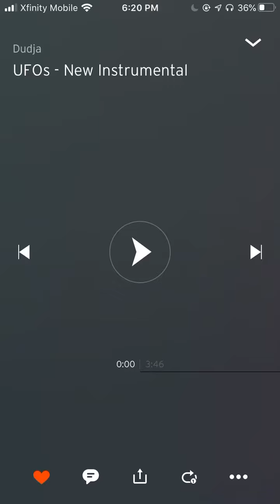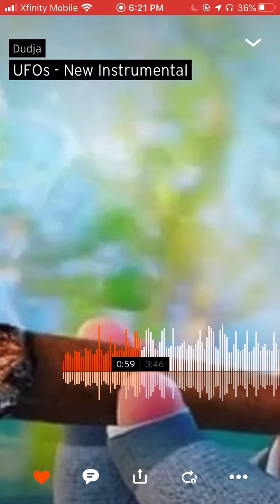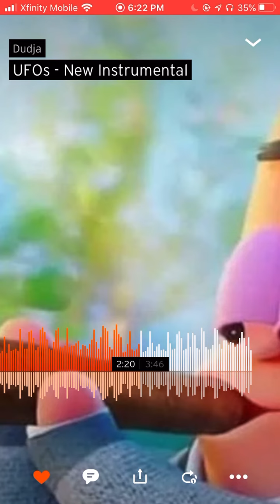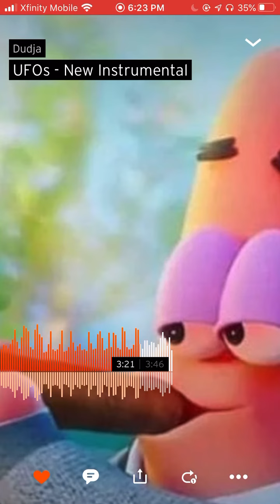Dudja - UFOs (Rap Instrumental) [Official Audio]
Dudja - UFOs (Rap Instrumental) [Official Audio] Dudja rap rapmusic HipHop beats beat HipHopMusic NewBeat NewInstrumental Instrumental